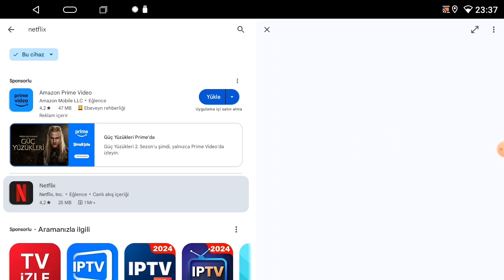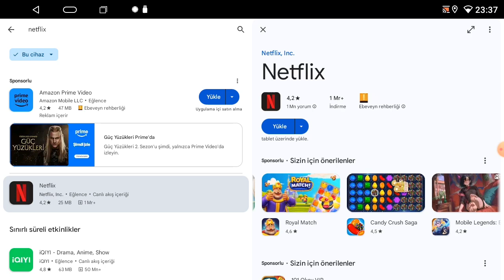Oto android multimedya ekran uygulama ve oyun nasıl yüklenir?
Oto multimedya android teyplerde uygulama ve oyun yüklemek çok basit. Google play üzerinden istediğiniz uygulamayı veya oyunu yükleyebilirsiniz.